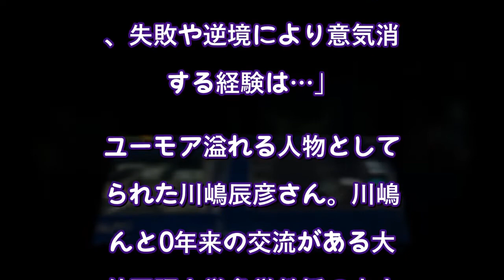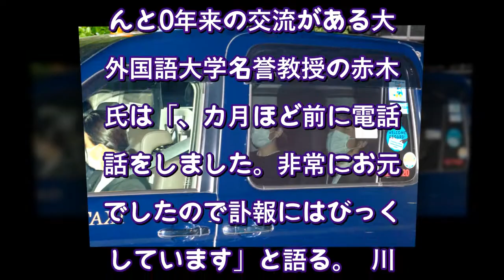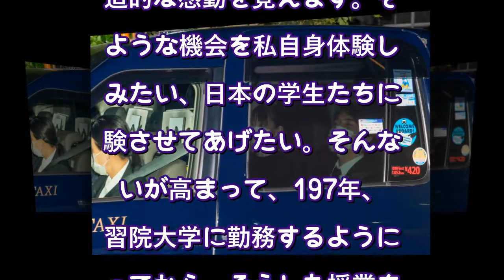「眞子さんや佳子さまに対しては…」川嶋辰彦さんが生前に語っていた教育論とその実践《葬儀には小室圭・眞子夫妻も参列》（文春オンライン） Yahoo!ニュース